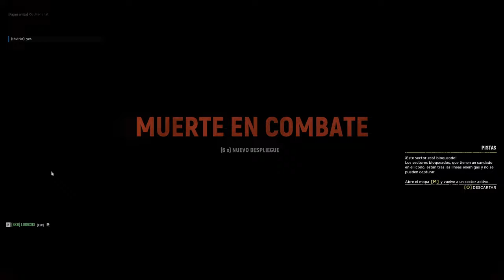Primer contacto en MORTAIN | UPDATE 15 | HELL LET LOOSE